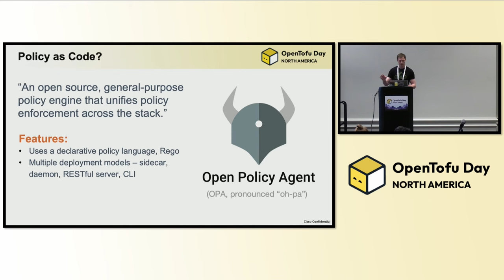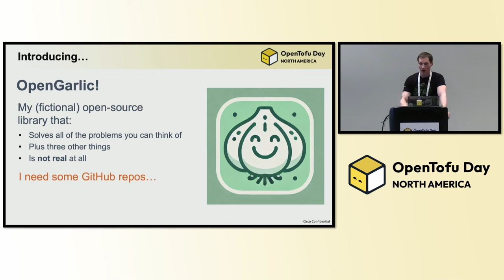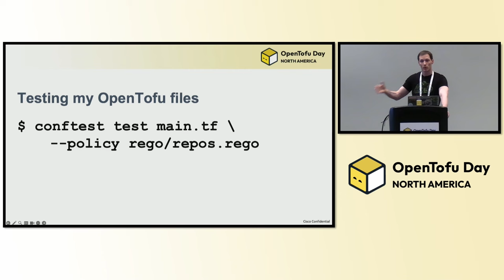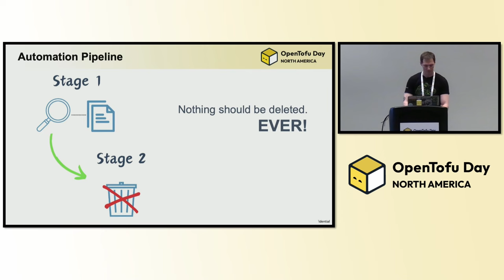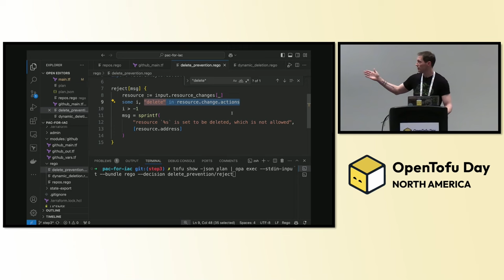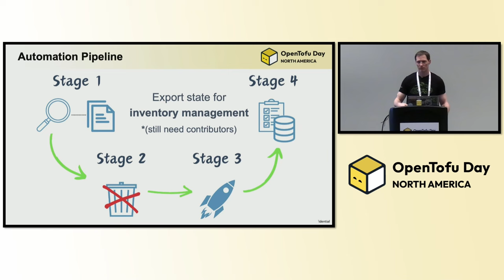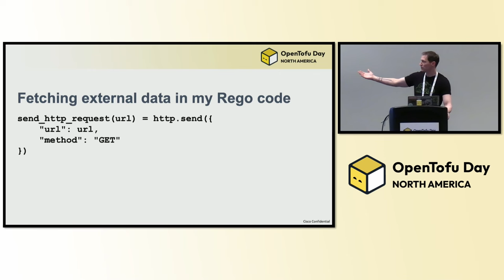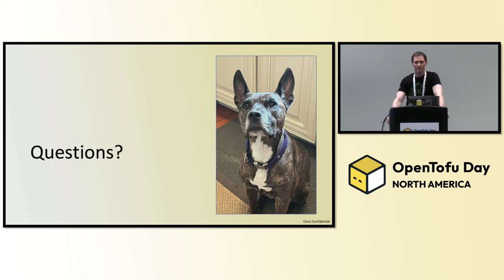Policy-as-Code for Infrastructure-as-Code with OPA and OpenTofu - Colin Lacy, Cisco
The problem: when managing OpenTofu configurations, a lot of manual work is involved. Will this update delete something it shouldn't? Was that cloud VM over-provisioned? Does this new resource follow the required naming convention?

The solution: set policies for OpenTofu state changes with policy-as-code, using Open Policy Agent (OPA).

In this session, attendees will:
- see how OPA's Rego policy language can prevent unwanted changes to their infrastructure
- learn how OpenTofu can inform OPA policy bundles to create dynamic policies
- watch a demo of an IaC deployment pipeline with policy enforcement and policy updates.